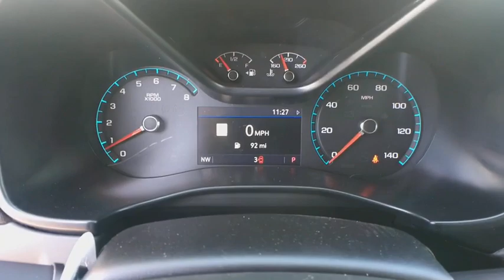2019 GMC Canyon Reno, Carson City, Lake Tahoe, Northern Nevada, Roseville, NV K1116692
Summit White New 2019 GMC Canyon available in Reno, Nevada at Reno GM. Servicing the Carson City, Lake Tahoe, Northern Nevada, Roseville, NV area.
2019 GMC Canyon 4WD All Terrain w/Leather - Stock#: K1116692 - VIN#: 1GTG6FEN6K1116692

Reno GM
900 Kietzke Ln

Summit White 2019 GMC Canyon All Terrain 4WD 8-Speed Automatic V6 4WD.This vehicle may have after-market equipment or upfits that may not be included in the price. See dealer for specific details. Photos shown may or may not include added equipment.
AUDIO SYSTEM  PREMIUM GMC INFOTAINMENT SYSTEM WITH NAVIGATION AND 8 DIAGONAL COLOR TOUCH-SCREEN  includes multi-touch display  AM/FM stereo  Bluetooth streaming audio for music and most phones; featuring Android Auto and Apple CarPlay capability for compatible phones  advanced voice recognition  in-vehicle apps  personalized profiles for infotainment and vehicle settings.